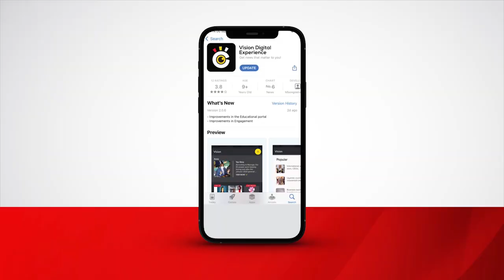Abaana 3 aba Pasita baggyiiridde mu nju